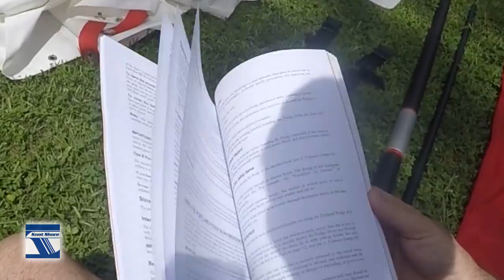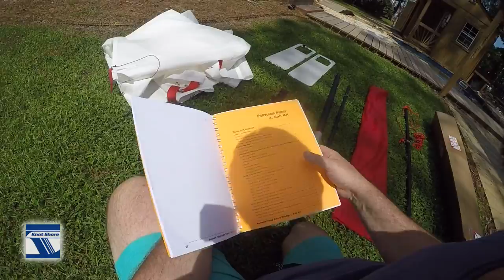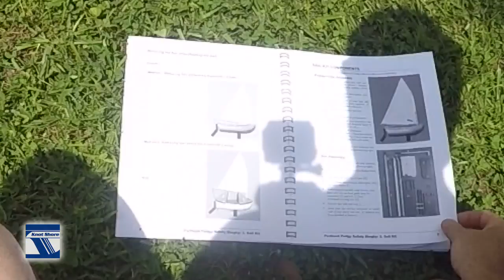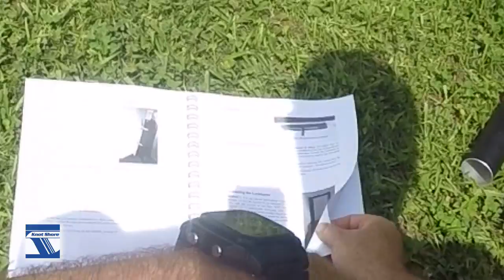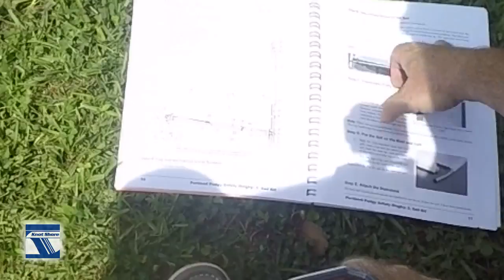We unbox and set up the sailing system on the Portland Pudgy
We unpack all the items needed to set up our Portland Pudgy for Sailing and come up with a system to minimize the set up time. We also make some modifications to the dagger / lee boards, Cunningham, reefing system and traveler to make it easier when launching from our 1974 Gulfstar motorsailor. We go through setting up the rudder and tiller, dagger/lee boards, mast and boom, sail and control lines. on and off the water (ok, it was a pool... but still water!)

0:00 Make a Sailing Dinghy
0:37 Really Good Manual
2:18 Rudder & Tiller Assemble
4:53 Dagger / Lee Boards
5:46 My Dagger board Mod
8:40 Rudder Storage
9:24 Boom, Mast, & Sail Setup
12:35 Boom line rigging
16:53 Outhaul line setup
17:16 Bowline knot
18:43 Cunningham line
20:18 Sail store system
21:06 Water Simulation
22:18 Pull down sail system
26:50 Roll the sail around the Mast
30:15 Slide into red cover
33:03 6 Minute Install Sail
39:50 Pull onto the Beach
41:20 Sail and Line Mods
52:11 Mod Testing
57:57 Reefing the Sail Mod